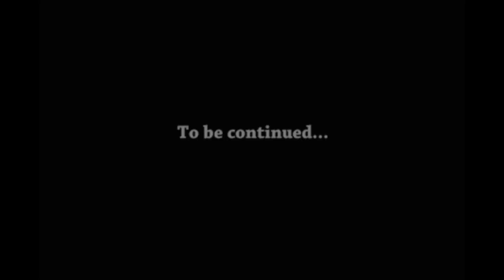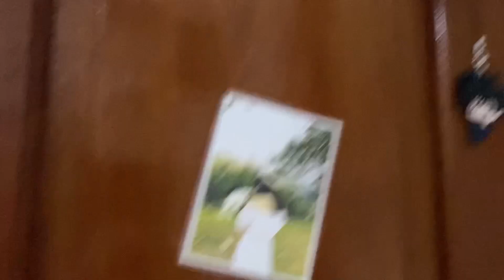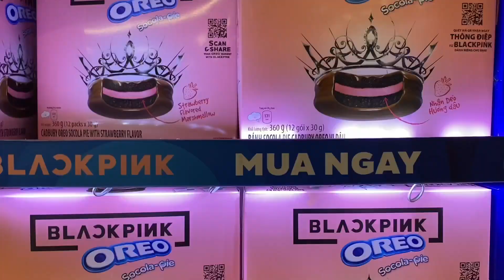DAILY VLOG | A typical day in Vietnam | Một ngày của du học sinh về nước♡。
Cùng xem một ngày về nước của du học sinh như thế nào nhé!